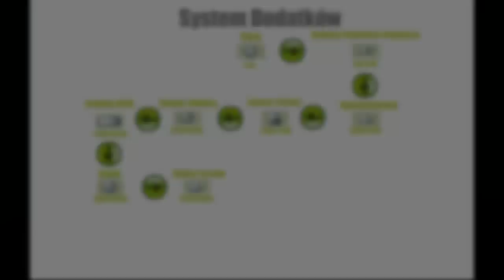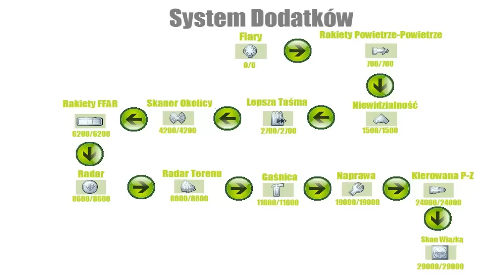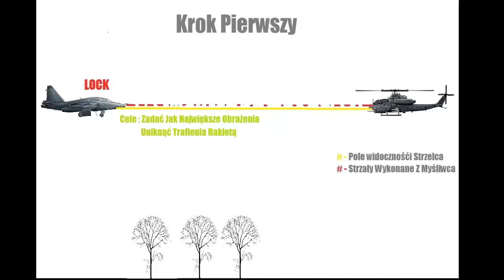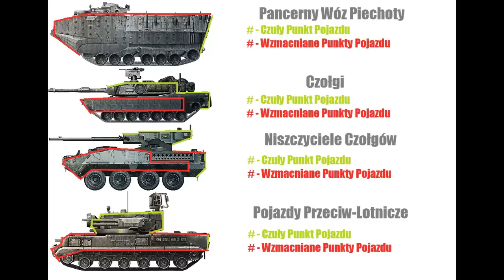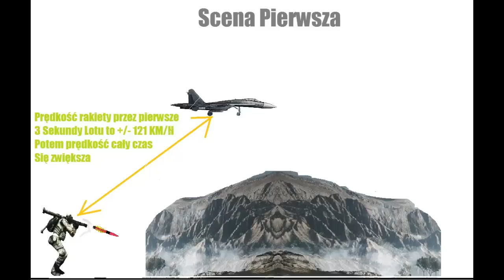Battlefield 3 Nauka Latania [ODCINEK 2]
Witam to jest drugi odcinek nowej serii battlefield 3 Nauka Latania
oglądając tą serie i stosując się do wymienionych w filmikach sugestii
staniesz się assem przestworzy i nie będziesz miał sobie równych ;) !

Odcinek 2

1.Odblokowania

0:49 Odblokowania Opis każdego dodatku

2.Taktyka Na Zniszczenie Helikoptera

03:00

3.Jak Lecieć za wrogim samolotem (Podstawa)

04:17

4.Walka Powietrze-Ziemia Czułe Punkty + Niszczenie

04:44

5.Wykorzystywanie Terenu przez Pilota

06:31 Gubienie Rakiet wystrzeloncych ze stringerki
07:30 Gubienie Rakiet wystrzelonych z Javelina